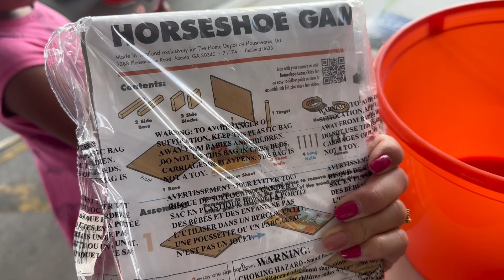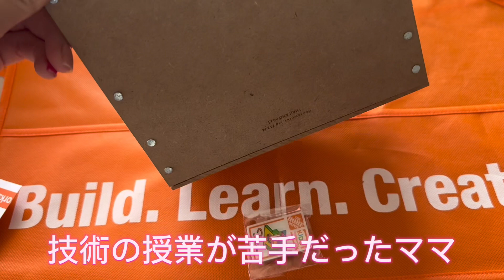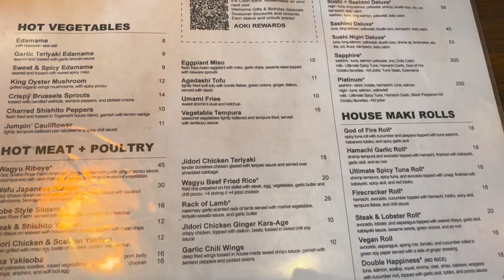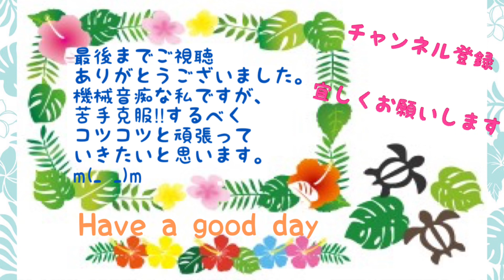Free workshop for kids ハワイで誰でも無料で参加出来るワークショップに初挑戦！